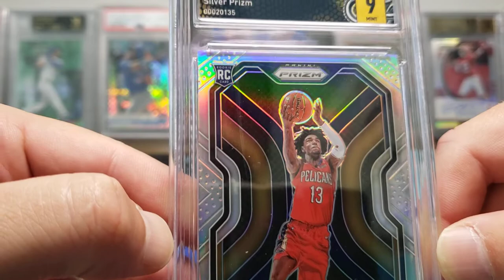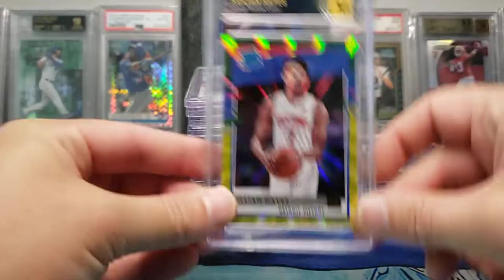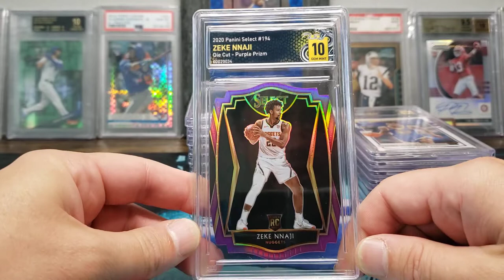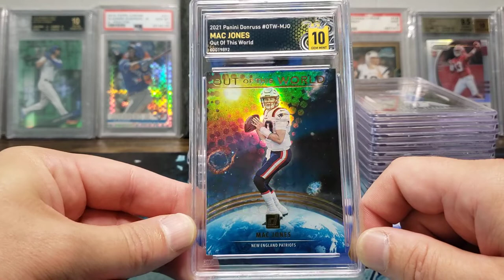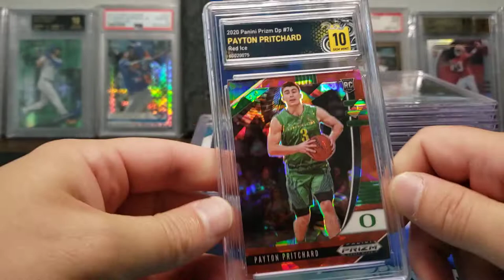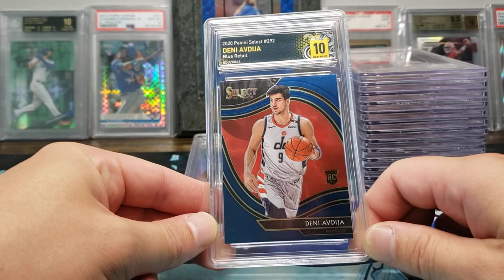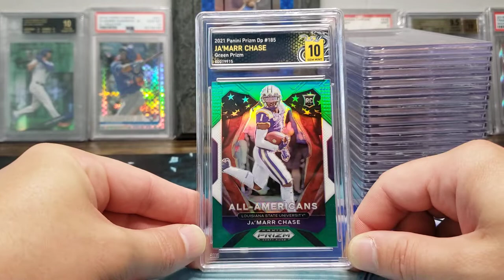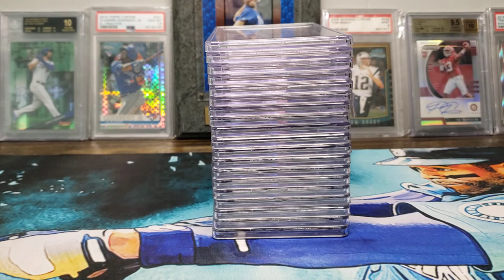BLACK MAMBA CARD GRADING Submission Reveal and Review!! THOUGHTS?!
19 Cards - 24 Days - $665 Dollars. HOMERUN OR FOUL BALL?!